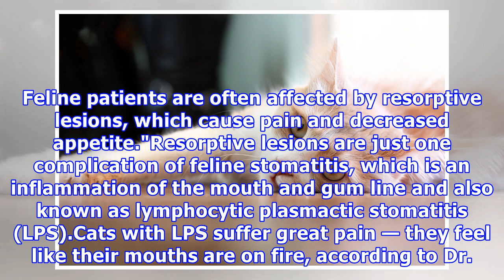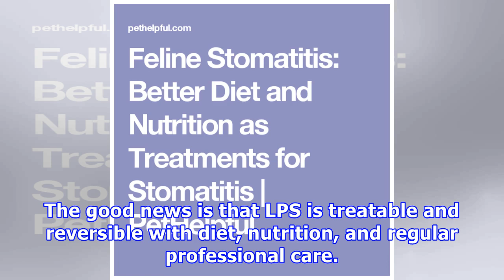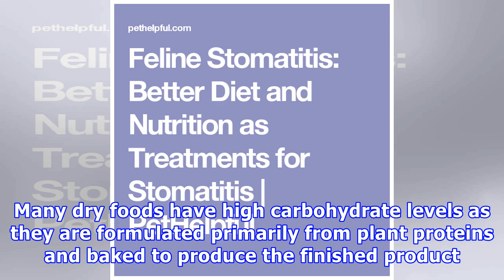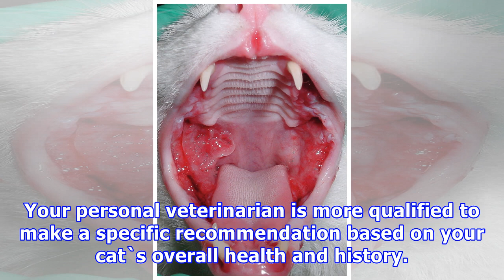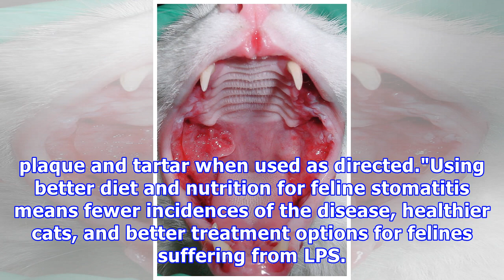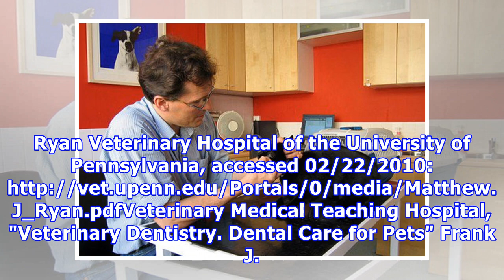Feline stomatitis: better diet and nutrition as treatments for stomatitis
Feline stomatitis: better diet and nutrition as treatments for stomatitis Donna shares insider tips about your pets gained through exclusive interviews with industry experts. Stomatitis in CatsAccording to the Ryan Veterinary Hospital of the University of Pennsylvania, "Periodontal disease is the mo...